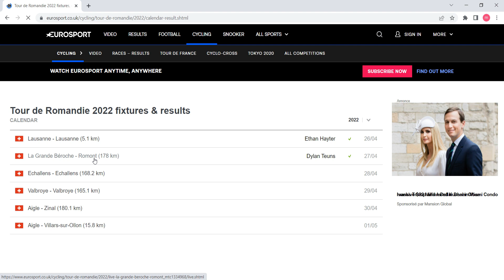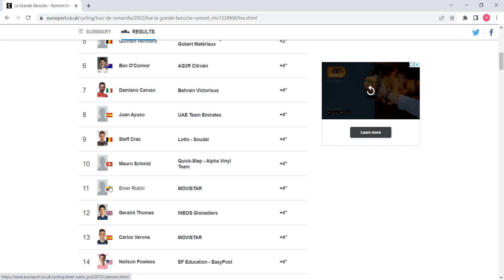Tour de Romandie 2022 Stage 1 results 2022/04/27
Tour de Romandie 2022 Stage 2 results
2022/04/27